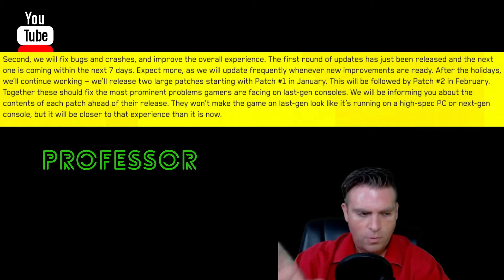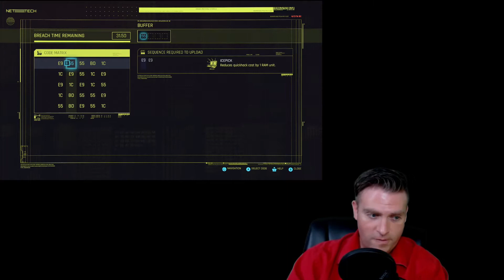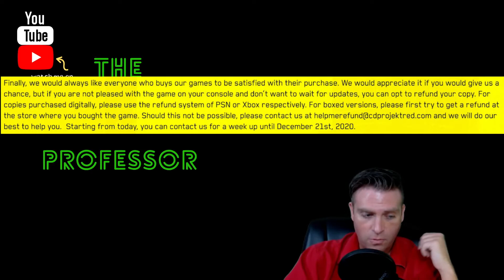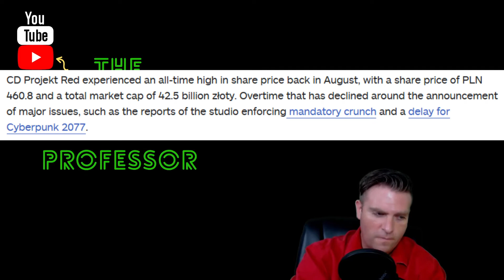The Cyberpunk Apology - 29% Drop in Stock PRICE!?! - A Professors Analysis - TheGamerProfessor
Analyzing the cyberpunk 2077 apology and their major drop in stock price; what it means and my thoughts.

Questions or Comments?: Shoot me an email!